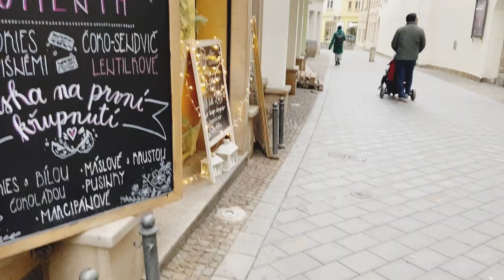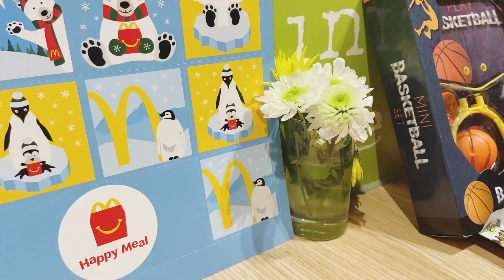Ajj ghar kiun nahi rahy hum. Very long story in 1 vlog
Like Daikhny ky Baad Kary.😊☝️

SUB COUNT: 786.. Waiting For My 100k And Youtube Silver Button

Show Some Support for Family content 👨‍👩‍👧